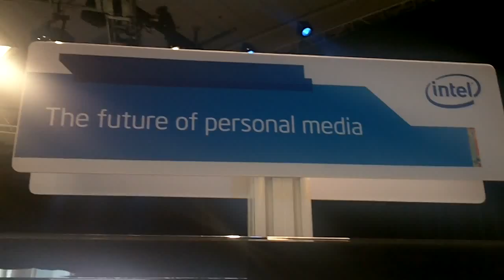Vibrant Media: Future 3-D Photography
Attendees at the Intel Developer Forum can take a peek into tomorrow's photo collections, where flat pictures transform into multi-dimensional data collections, opening "new windows into perception, memory, and imagination," according to those giving the demo Sept. 13-15 at Moscone Center West.